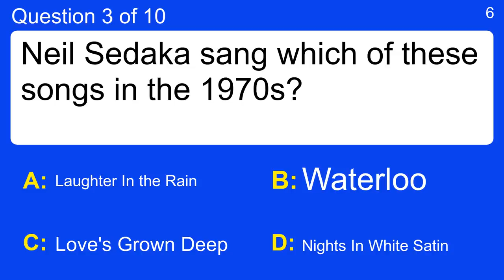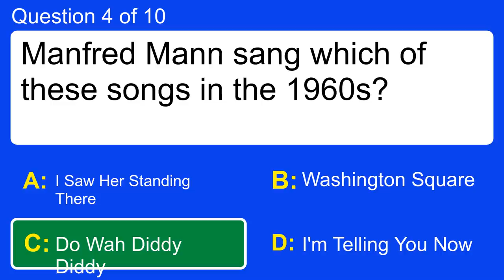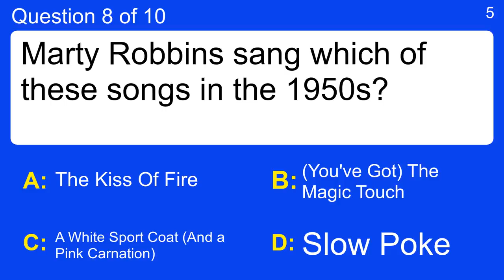Song Quiz For Experts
Question 1 : Rod Stewart sang which of these songs in the 1970s?
 Answer a: Hot Line
 Answer b: Stir It Up
 Answer c: Swearin' to God
 Answer d: Tonight's the Night (Gonna Be Alright)

Question 2 : Roy Orbison sang which of these songs in the 1960s?
 Answer a:  Palisades Park
 Answer b: It's Over
 Answer c: It Keeps Right On A-Hurtin'
 Answer d: Three Stars

Question 3 : Neil Sedaka sang which of these songs in the 1970s?
 Answer a: Laughter In the Rain
 Answer b: Love's Grown Deep
 Answer c: Nights In White Satin
 Answer d: Waterloo

Question 4 : Manfred Mann sang which of these songs in the 1960s?
 Answer a: Do Wah Diddy Diddy
 Answer b: I Saw Her Standing There
 Answer c: I'm Telling You Now
 Answer d: Washington Square

Question 5 : Stevie Wonder sang which of these songs in the 1960s?
 Answer a: Catch Us If You Can
 Answer b: Like a Rolling Stone
 Answer c: Think Twice
 Answer d: Uptight (Everything's Alright)

Question 6 : Dean Martin sang which of these songs in the 1950s?
 Answer a: Answer Me, My Love
 Answer b: Return To Me (Ritorna-Me)
 Answer c: So Rare
 Answer d: The Flying Saucer

Question 7 : Dave Clark Five sang which of these songs in the 1960s?
 Answer a: (Marie's the Name Of) His Latest Flame
 Answer b: Do You Love Me
 Answer c: I'll Never Dance Again
 Answer d: Old Rivers

Question 8 : Marty Robbins sang which of these songs in the 1950s?
 Answer a: (You've Got) The Magic Touch
 Answer b: A White Sport Coat (And a Pink Carnation)
 Answer c: Slow Poke
 Answer d: The Kiss Of Fire

Question 9 : Leo Sayer sang which of these songs in the 1970s?
 Answer a: Let Your Love Flow
 Answer b: The Chokin' Kind
 Answer c: When I Need You
 Answer d: You Make Me Feel Brand New

Question 10 : Herman's Hermits sang which of these songs in the 1960s?
 Answer a: Can't You Hear My Heartbeat
 Answer b: Lonely Boy
 Answer c: Mr. Blue
 Answer d: Pipeline